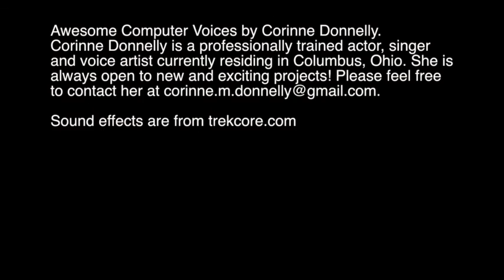WCB 36 - Quick Change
Nick and David discuss reformatting the show, resurrecting crew from the Genesis planet, and we all discuss rebooting Torpedoes.  The Faction Report analyzes the best factions for early and late game.  Wouldn’t it be Nice if we had some interesting retail card packs?  Griffin faces The Siege (Ratosha).
And finally we all share our thoughts on what faction we’d use to teach someone how to play.

Theme song is "Volatile Reaction”
Faction Report Intro is "News Theme”
Top 3/Question of the Week Intro is “Take a Chance”
Exit music is “Metaphysik”

Awesome Computer Voices by Corinne Donnelly.

Corinne Donnelly is a professionally trained actor, singer and voice artist currently residing in Columbus, Ohio. She is always open to new and exciting projects!

Intro sound effects are all from trekcore.com